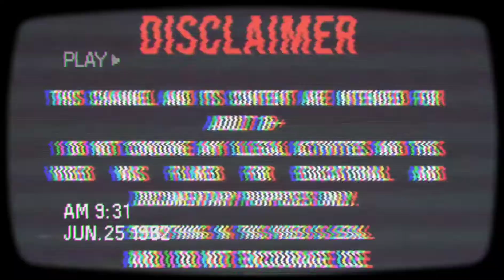SpotemGottem-SRT( Official video)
Shot By @Bunntree